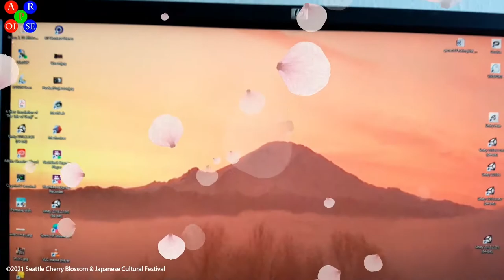SCBJCF018 Supended Spring AR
'Suspended Spring'
augmented reality work
by visual artist Tamiko Thiel

2020, Video Artwork and Augmented Reality Artwork Commissioned by the Nantesbuch Foundation
for the online exhibit "Arts of Spring."

I made it for an "art in the time of corona virus" commission last year. The Foundation Nantesbuch here in Germany asked us to make videos about being under lockdown, but with nature as a theme.

To express my feeling of having to watch spring pass me by while isolated in my apartment, I created an augmented reality swirl of cherry blossom petals and then recorded a video with the augmented reality app.

In my video I wanted to express the feeling I had of being in a cocoon, watching spring swirl around me without really being able to participate in it - and wondering if the beautiful swirls of petals in the air carry the coronavirus as well? Small rituals become important: The trip to the balcony to see what spring is doing in the back yard. Pouring tea, and the hopeful light in the refrigerator, promising the excitement of the day: dinner! And then back to work at the PC, where it seems all my desktop images are of beautiful scenes from faraway places and wondering if I will ever be able to travel again.

Note: the Japanese calligraphy in the hallway was created by my mother, master calligrapher Midori Kono Thiel. It is "Fubaku Fudatsu," a Buddhist concept that means without external or internal constraints - truly free.